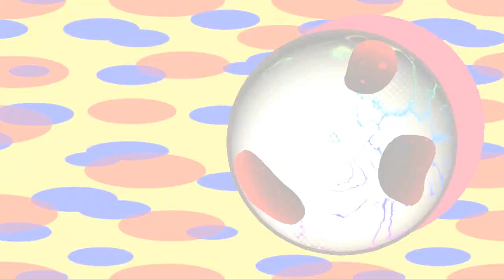[19] Kirby Star Allies - The Ultimate Choice: Soul Melter EX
Time to bring these guys down to Popstar!